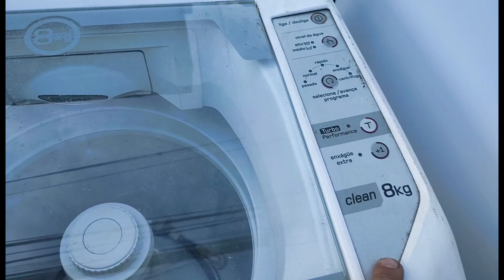🚨 VENDA DE GELADEIRA E MÁQUINA DE LAVAR!